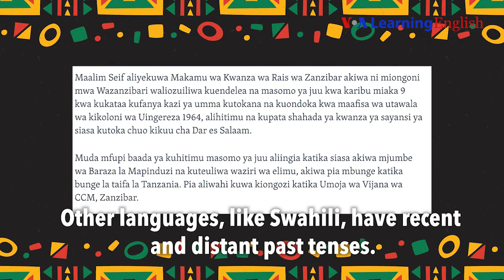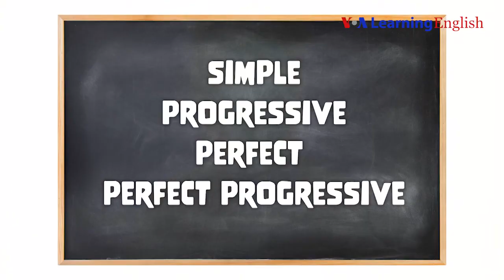English Verb tenses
Verbs come in three tenses: past, present, and future. The past is used to describe things that have already happened (e.g., earlier in the day, yesterday, last week, three years ago). The present tense is used to describe things that are happening right now, or things that are continuous.
Present Perfect Continuous: Past Perfect Conti...
Simple Present: Simple Past
Present Continuous: Past Continuous
Present Perfect: Past Perfect

Requesting usage of VOA Learning English content
All Learning English texts, MP3s and videos are in the public domain. We are  allowed to reprint them for educational and commercial purposes, with credit and special thanks to learningenglish.voanews.com and team .VOA photos are also in the public domain.
Yours in education
JOA.